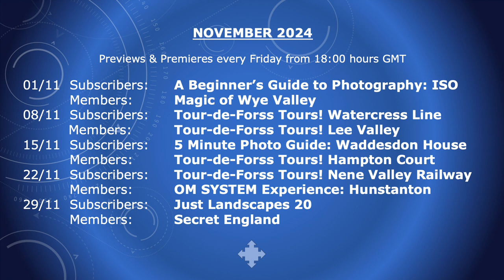Video Preview YouTube November 2024